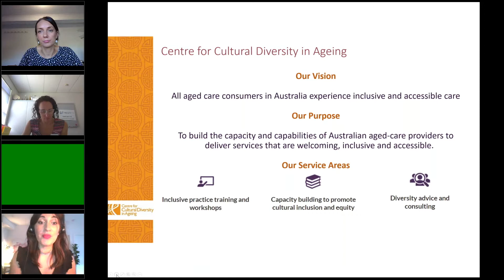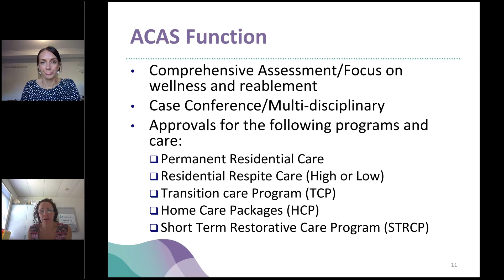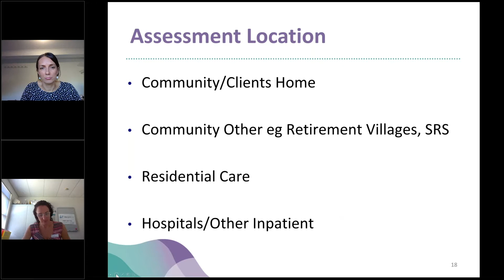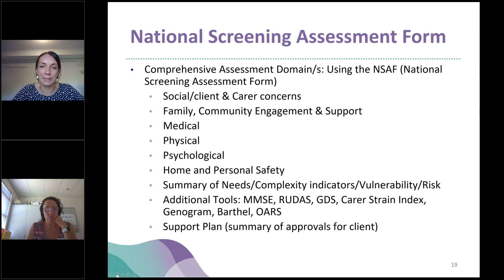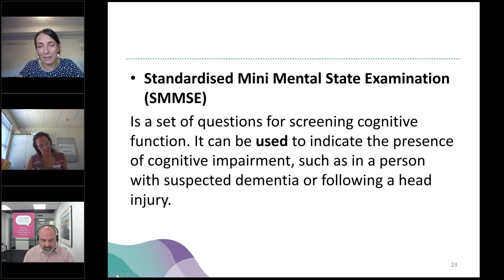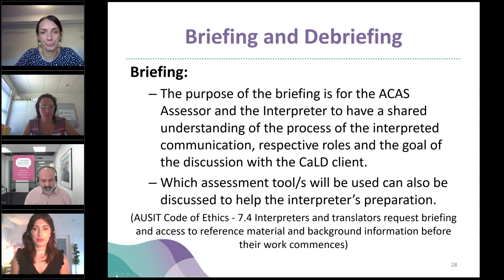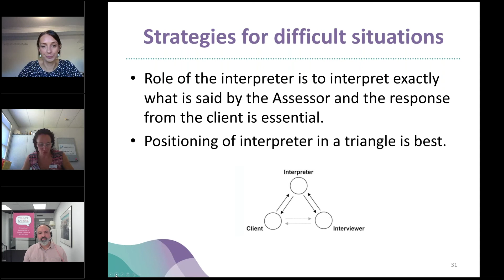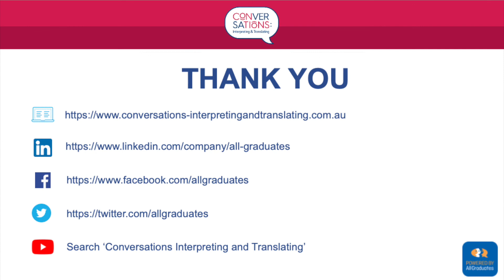Conversations: Aged Care Series - Webinar 2 Aged Care Assessment Tools and Care Planning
Description:

The Centre for Cultural Diversity in Ageing and All Graduates have collaborated through "Conversations: Interpreting and Translating" to provide training for interpreters and translators through a series of Aged Care webinars in 2021. The series consists of 5 parts and includes collaborations with other Aged Care organisations.

The second webinar in the series will focus on My Aged Care and commonly used Assessment Tools in Aged Care Assessment.

Topics covered:
-My Aged Care
-Aged Care Assessment Services and Aged Care Assessment Team
-Assessment Tools used in Aged Care Assessment
-Aims and Purposes of Assessment Tools
-Assessment Tool questions and aim and purpose of each question
-Strategies for Assessment questions that are challenging to interpret/translate

Who would this be useful for?
Interpreters and Translators who work in Aged Care settings.

Presented/Facilitated by:
Angela Ruzzene – Program Manager, Aged Care Assessment Service, Northern Health

Angela currently works at Northern Health which is a large public health service in Northern Metro Melbourne as the Aged Care Assessment Service Program Manager for Bundoora ACAS. She has been employed at Northern Health for approximately 3 years. Over the past 12 years Angela has worked in the Aged Care sector in various roles including Nursing Education, Dementia Nurse Consultant, Quality, Project Officer, ACAS Assessor and Nursing Management. She graduated from La Trobe University with a Bachelor of Nursing and specialised in Emergency Nursing for approx. 15 years in both public and private hospitals.  Currently, Angela holds several post graduate qualifications including a Master's in Education and undertaking a MBA at Deakin University.

Paulina Kowalczyk – Assessment & Training Coordinator, Senior Occupational Therapist, Aged Care Assessment Services, Royal Melbourne Hospital

Paulina currently works as the Assessment and Training Coordinator and Team Leader role for the Aged Care Assessment Services, Royal Melbourne Hospital, Melbourne Health. This service provides aged care assessments to clients in the North West of Melbourne in the community, residential aged care and hospital settings.

Paulina is a senior Occupational Therapist and has worked clinically across the hospital and community settings in Melbourne, Northern Territory and Internationally. She has been in her current role for 6 years and provides clinical support and education to the nurses, physiotherapists, occupational therapist and social workers.

She graduated from Monash University with a Bachelor of Behavioural Neurosciences in 2002 and then went on to complete a Masters in Occupational Therapy at Deakin University. Paulina is currently in the process of completing a Master’s in Public Health at the University of Melbourne.

Lisa Tribuzio – Manager, Centre for Cultural Diversity in Ageing

Lisa's most recent role prior to CCDA was the Assistant Director for Inclusion strategies for the National Disability Insurance Agency. She has had 20 years of experiences in a range of sectors and held roles including Diversity Advisor for the Hume Whittlesea Primary Care Partnership overseeing diversity planning and practice in Melbourne’s North Metro region for CHSP and HACC-PYP providers, Youth Services Manager for the Victorian Arabic Social Services, Refugee and Asylum

Seeker Partnership Coordinator at Spectrum, and as a researcher at the Institute for Citizenship and Globalisation at Deakin University in Melbourne. She has also undertaken work in Egypt for the Centre for Intercultural Dialogue in Cairo. Lisa is the Founder and Managing Director of Lotus Consulting, which aims to promote cultural competency skills and intercultural dialogue supporting diverse organisations to build their capacity for social inclusion. Lisa holds a Bachelor of Science (Psychology), a Bachelor of Social Work, Masters in Islamic Studies and a Graduate Diploma in Creative Arts Therapy.

Fatih Karakas, MSocSc(Trans&InterpSt)

Fatih Karakas is the Trainer and Training & PD Coordinator at All Graduates. He is also a lecturer in the Translating and Interpreting Program at the Royal Melbourne Institute of Technology University where he also completed his Masters in Translation and Interpreting. He teaches both at Vocational and Higher Education levels and has delivered training in other states across the country for RMIT University and AUSIT.

Your interest and support is greatly appreciated and we hope you will join us for our events throughout 2021 and onwards.

Don’t forget to visit our training website for more information and PD opportunities